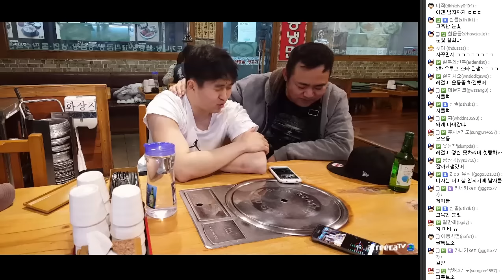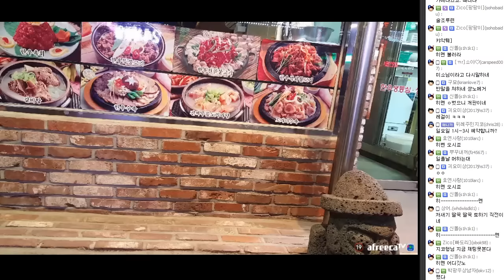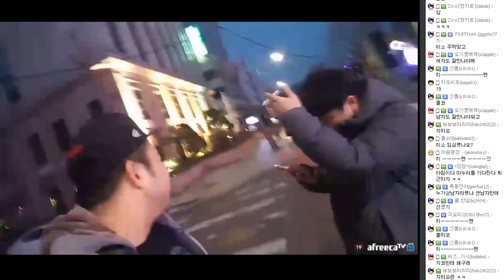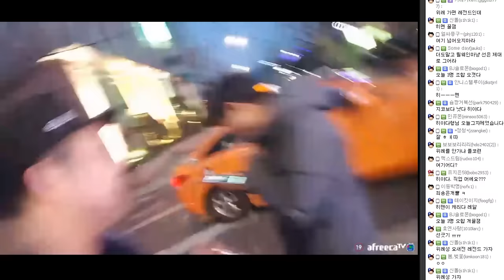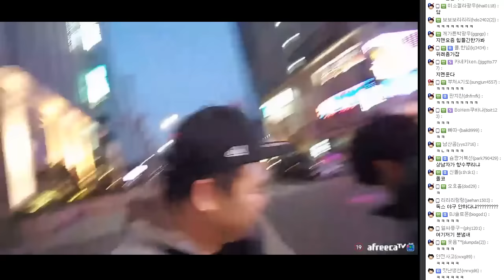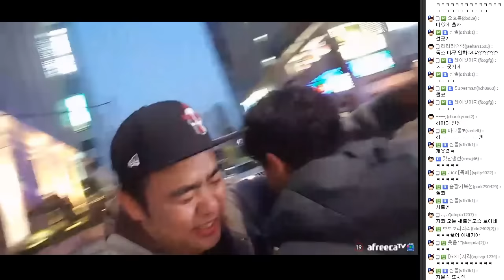[커맨더지코] 히야다.광레걸 해장하기 [2017.3.22]